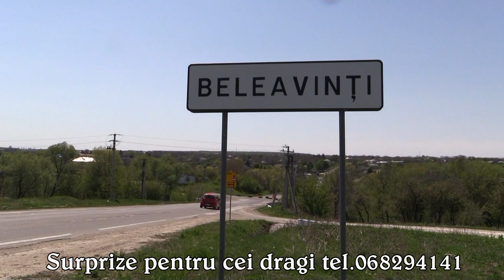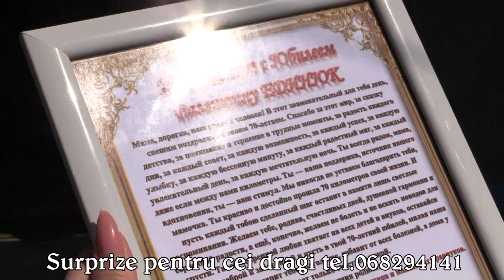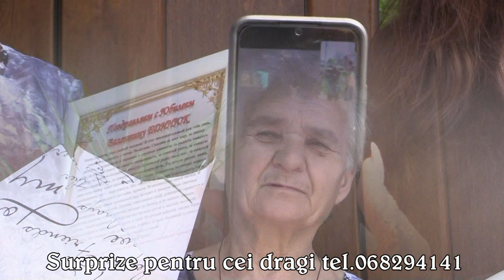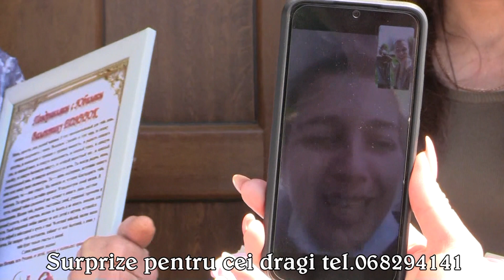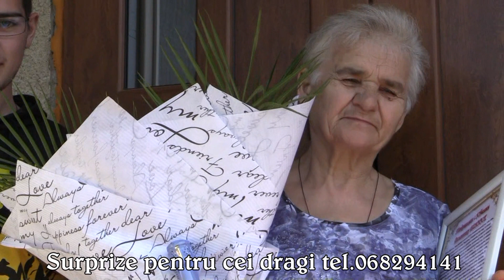Valentina Edeniuc 06.05.2022